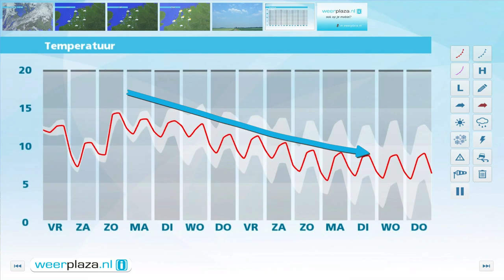Weerbericht donderdagmiddag: Onstuimige vrijdag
Vanavond en vannacht neemt de bewolking toe en valt er soms regen. Morgen wordt het in de loop van de dag droger en is de zon af en toe te zien. We neemt de wind flink toe naar matig tot in het noorden stormachtig met kans op zware windstoten. In de middag trekt een lijn met buien van west naar oost over het land. Hierbij is kans op hagel, onweer en windstoten tot 90km/h. Het wordt 13 of 14 graden.